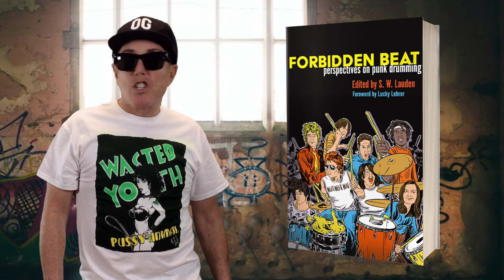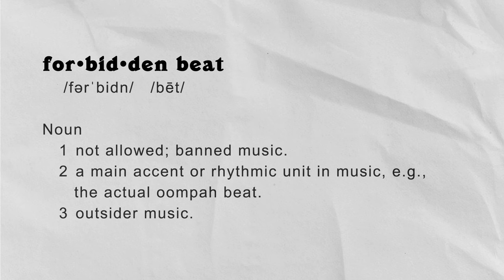Episode 19: I wrote the intro for "Forbidden Beat"!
Hey all, this is Lucky's minion, Lucinda. Wanted to point up his story that he wrote for S.W. Lauden's "Forbidden Beat," a survey of important names in early punk musicianship. If you're into punk drumming and first-person stories from the heyday of punk rock, Lucky's intro to the book  talks about what it was like to be a part of this brand-new scene.

Whether they're self-taught bashers or technical wizards, drummers are the thrashing, crashing heart of our favorite punk bands. In Forbidden Beat, some of today's most respected writers and musicians explore the history of punk percussion with personal essays, interviews and lists featuring their favorite players and biggest influences. From 60s garage rock and proto-punk to 70s New York and London, 80s hardcore and D-beat to 90s pop punk and beyond, Forbidden Beat is an uptempo ode to six decades of punk rock drumming.

Featuring Ira Elliot, Curt Weiss, John Robb, Hudley Flipside, Bon Von Wheelie, Joey Shithead, Matt Diehl, D.H. Peligro, Mike Watt, Lynn Perko-Truell, Pete Finestone, Laura Bethita Neptuna, Jan Radder, Jim Ruland, Eric Beetner, Jon Wurster, Lori Barbero, Joey Cape, Tré Cool, Marko DeSantis, Mindy Abovitz, Steven McDonald, Kye Smith, Ian Winwood, Phanie Diaz, Benny Horowitz, Shari Page, Urian Hackney, and Rat Scabies.